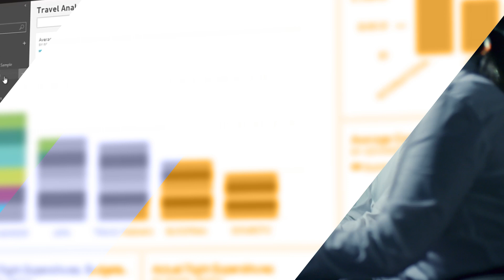Syntegra Explainer Video - IT company animated presentation footage video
This animated and footage editing based video tells how Syntegra can help you with data analysis and team training.

▪ Duration: 30 seconds
▪ Format: Footage and Infographics Video
▪ Type: Explainer Video
▪ Client: Syntegra (Ukraine)
▪ Production: Darvideo Animation Studio | darvideo.tv
▪ Timing: 4 weeks
▪ PM: Proiava Vladimir
▪ Animator: Aliev Ayder
▪ Post Production and Color Grading: Nikolai Musiyko
▪ SG artist: Sasha Marchuk

You can order an animated explainer video in our studio.